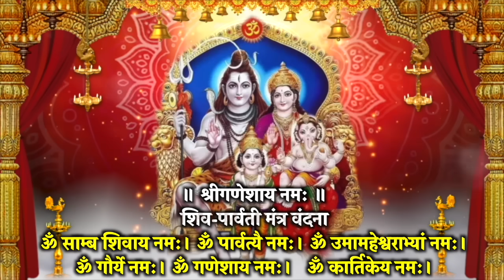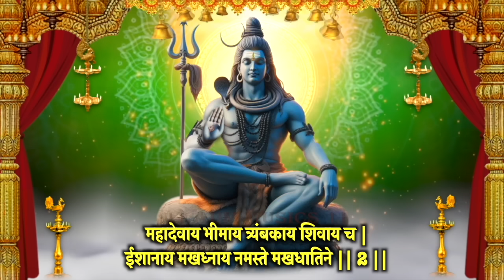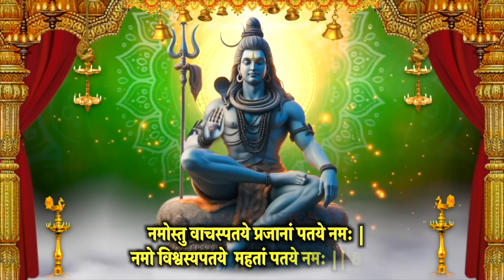Somwar शिवपरिवार वंदना~हरिद्रा गणेश कवच~शिवमंगल स्तोत्र~शिव अभिषेक स्तोत्र~उमामहेश्वर स्तोत्र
सोमवार वंदना I विनायक चतुर्थी I शिवपरिवार वंदना I हरिद्रा गणेश कवच I शिवमंगल स्तोत्र I शिव अभिषेक स्तोत्र I उमामहेश्वर स्तोत्र स्मरण करें , मंत्र, स्तोत्र जरूर सुने, आशीष मिले I